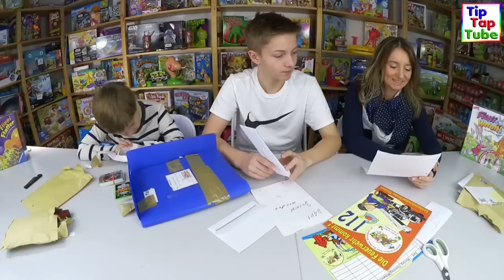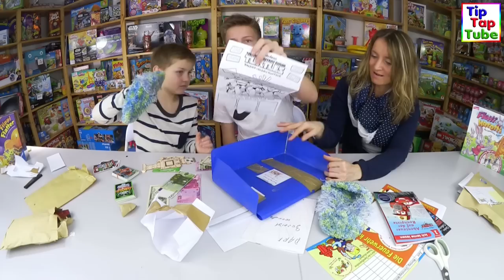Zuschauer schenkt Ash und Max € 1200,00 !? TipTapTube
WOW - Zuschauer schenkt uns € 1200,00 per Post !?